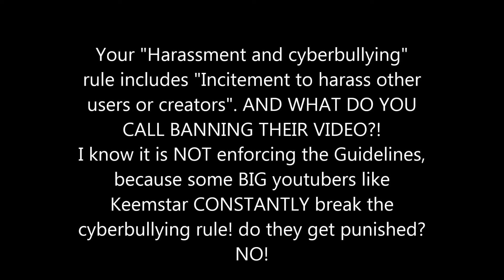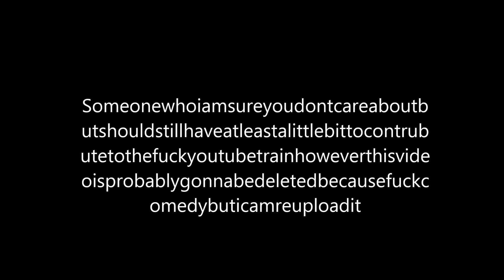Dear Youtube...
Youtube will probably ban this because fuck you.